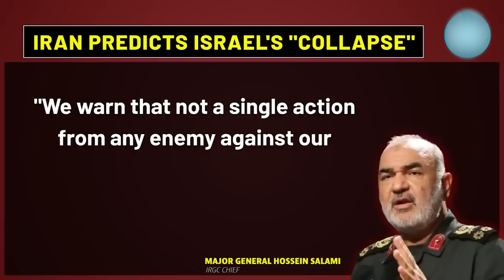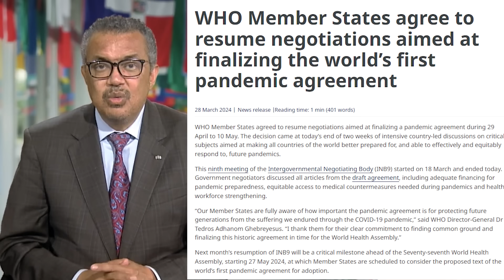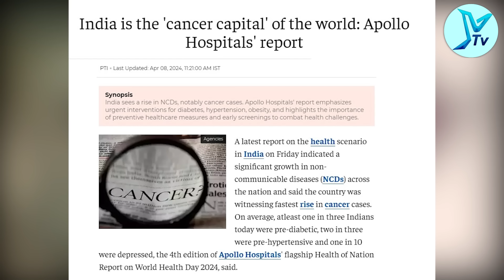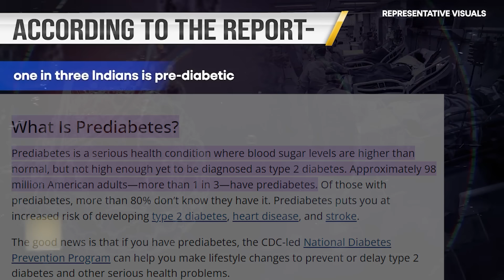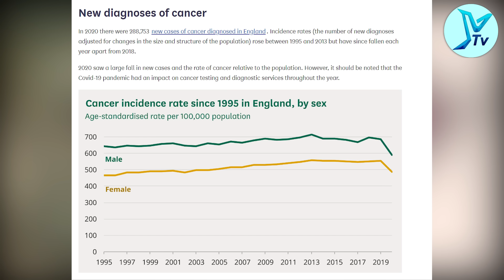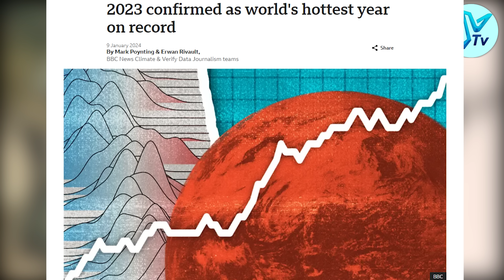நேற்று வரை || BRO.MD JEGAN || 11-APRIL-2024